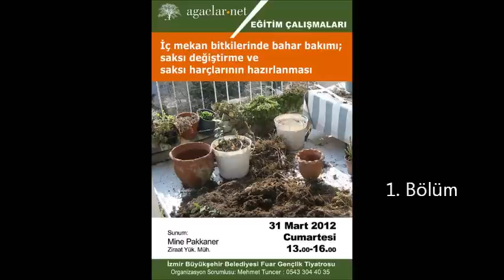Agaclar.net- İç Mekan Bitkilerinde Bahar Bakımı 1/3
Agaclar.net Eğitim Çalışmaları İzmir Bölüm: 1/3

İç mekan bitkilerinde bahar bakımı;
saksı değiştirme ve
saksı harçlarının hazırlanması